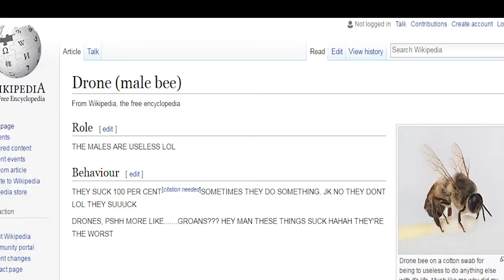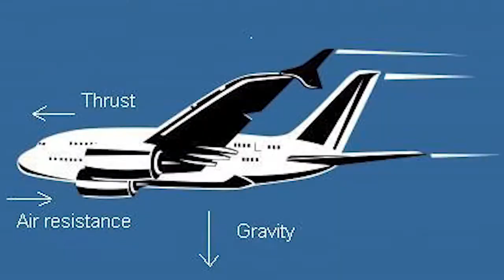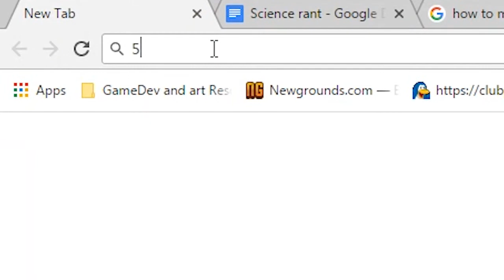Cameron Taylor Chem 12 Science Rant (DUMB)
For some reason people didn't hate this?? SO here it is for the internet i guess